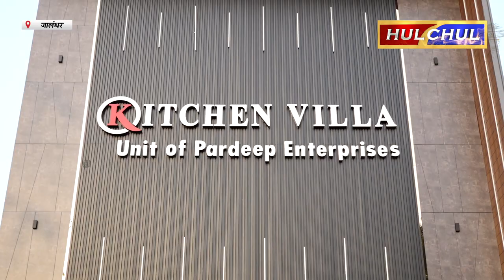Hulchul TV :पंजाब का पहला स्टोर - ब्लम किचन वीला शोरूम की ग्रैंड ओपनिंग